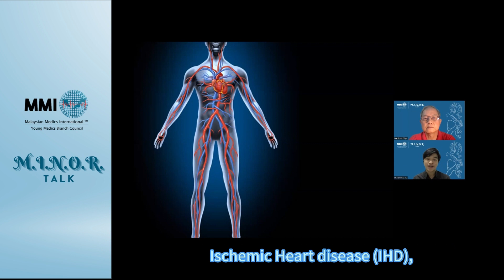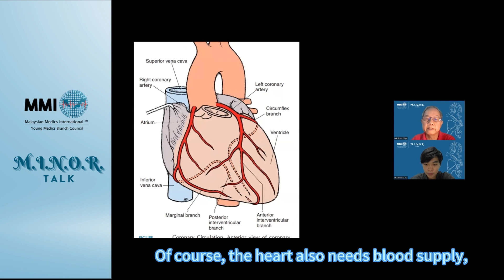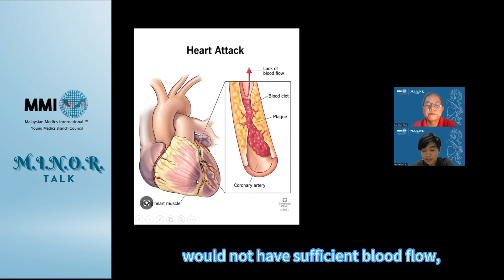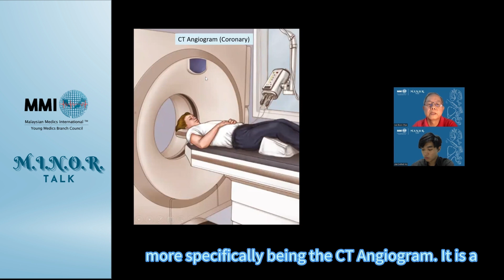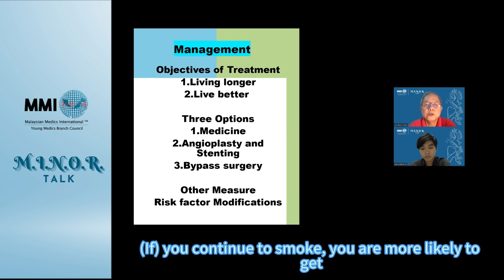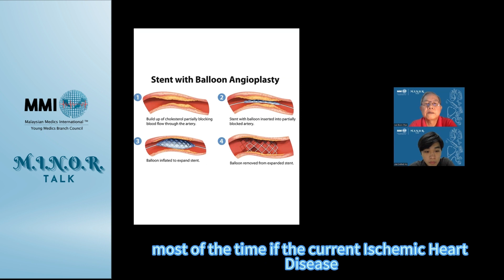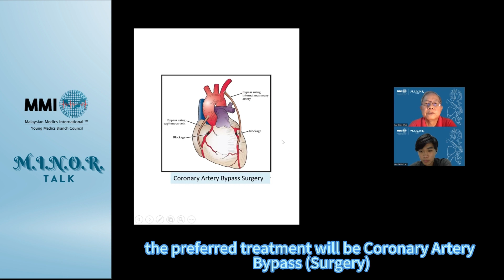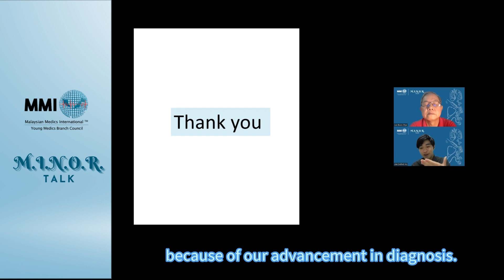M.I.N.O.R. Talk Episode 26 - Ischemic Heart Attack: Number 1 Killer Globally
🫀 What is Ischemic Heart Attack?
🫀 How is Ischemic Heart Attack diagnosed and treated?
🫀 What is the advice for aspiring pre-medical and medical students?

🩺 In this episode, we are proud to invite Dr. Lee Boon Chye, the former Deputy Minister of Health and a current practising cardiologist, to share his thoughts on Ischemic Heart Attack!

📌 Chapters:
0:00 Introduction
0:37 Speaker Profile
1:15 Introduction to Ischemic Heart Disease (IHD)
1:41 Basic Knowledge of the Cardiovascular System
7:54 Health Checkup and Examination
10:40 Management of Ischemic Heart Disease (IHD)
14:15 Angioplasty & Stenting
17:50 Q&A Session
23:24 Advice for Pre-Medical & Medical Students
25:38 Appreciation & Ending

🫵 Stop hesitating, let’s dive into this topic NOW!!